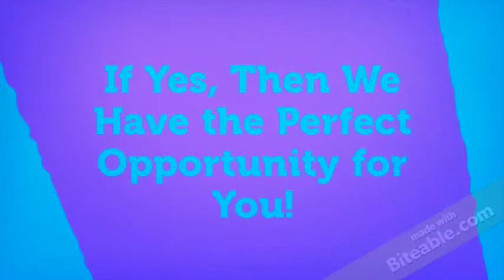Catawba College 2015 Worship Arts Conference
Catawba College Worship Arts is hosting its first annual worship conference on April 24-25 at Life Church in Salisbury, N.C.! For more information or to register,